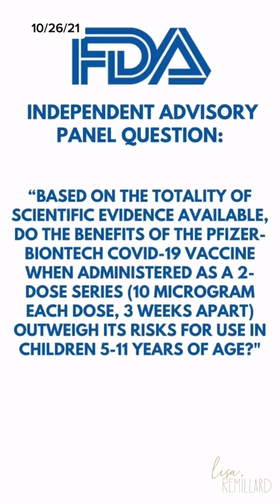FDA advisors recommend kids Pfizer Covid19 vaccine today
The FDA's independent advisory panel voted to recommend Pfizer's Covid19 vaccine for kids ages 5 to 11. But this is not over.